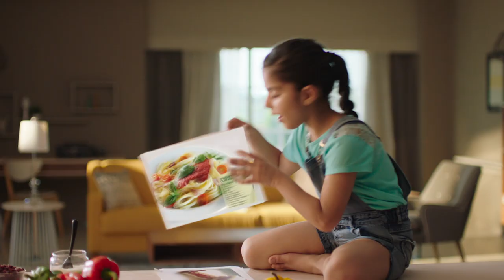Epson InkTank Printers 'CHEF' 30 sec TV Commercial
Prices are soaring all around! So what costs more? A bunch of tomatoes, or onions? An egg, or a lemon? And how does a printout from an Epson InkTank Printer compare?
Find out how Keya shows her dad that printing in colour, doesn't cost the earth!